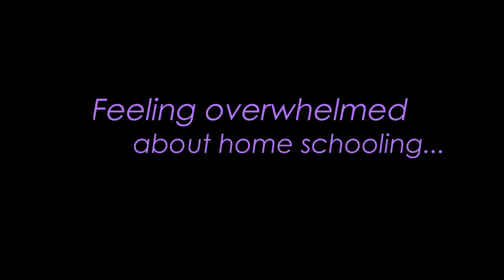Home Schooling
Feeling overwhelmed about home schooling? Child psychiatrist and advocate Dr. Jean Clinton and parenting book author and radio columnist Ann Douglas have a conversation that offers wisdom and insights into what matters most during these difficult times. These short supportive conversations are encouragement for parents during Covid-19 and beyond. Together we've got this!